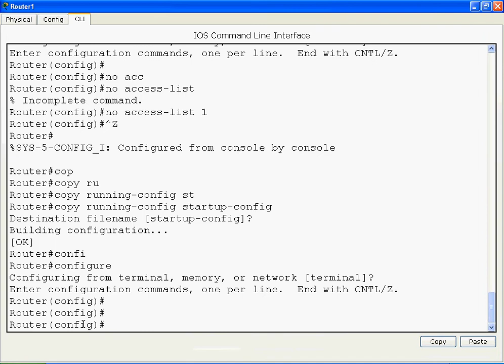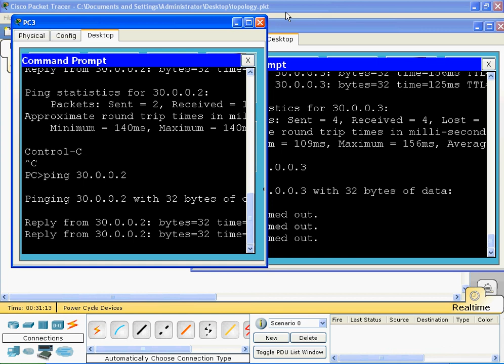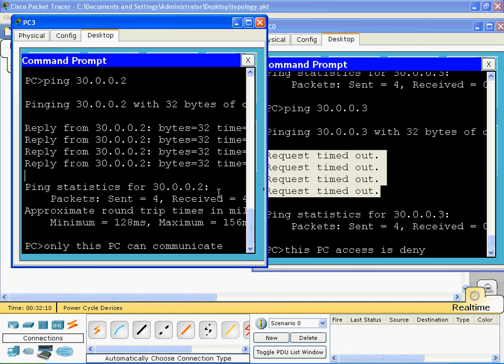access contol list.avi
here i have given standard ACCESS CONTROL LIST to deny specific host in the network
hope you have seen my previous video that deny whole network